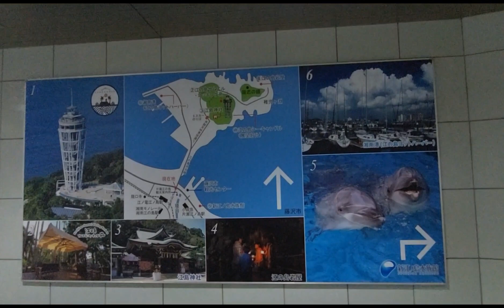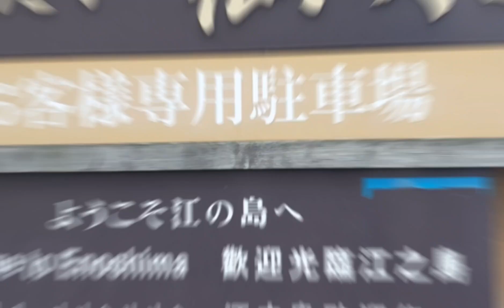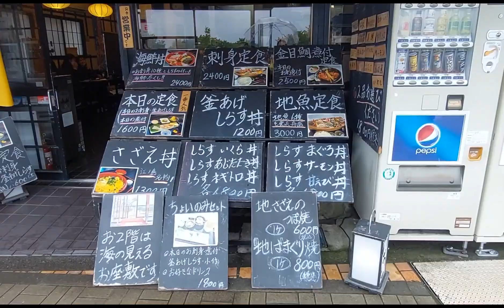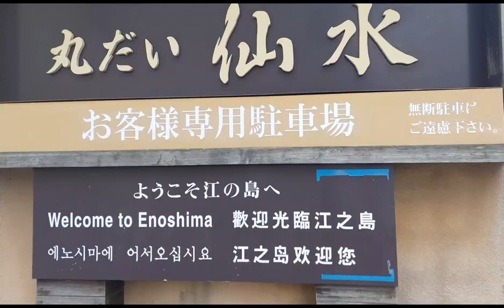Got the chance to wander Enoshima (island)